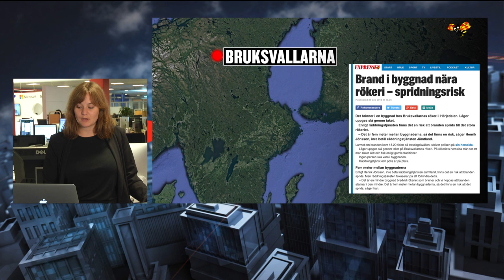Brand i rökeri i Härjedalen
Lågor slår genom taket